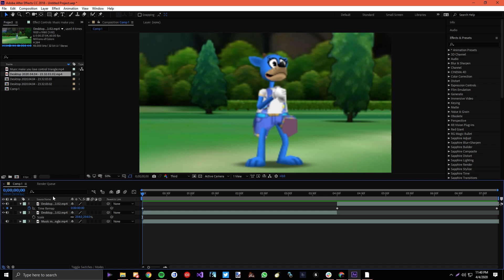music make you lose control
being stuck at home all day is boring